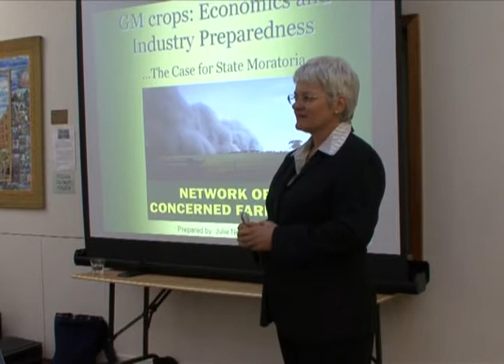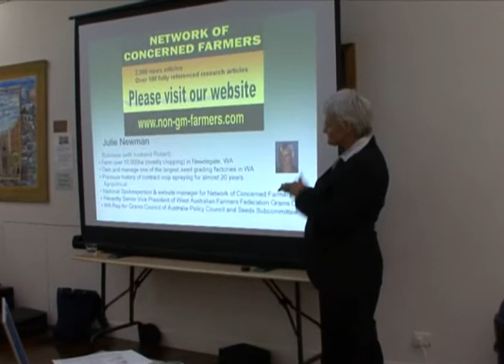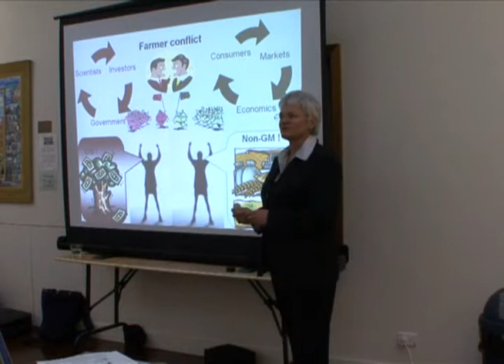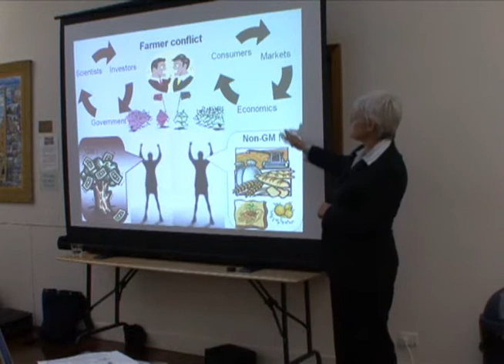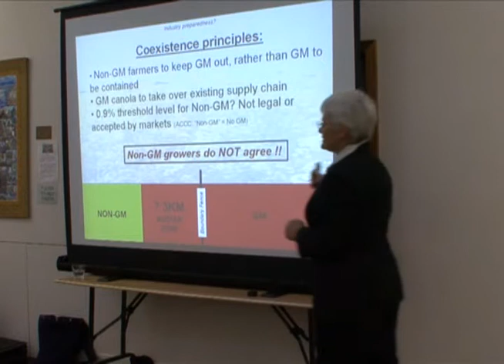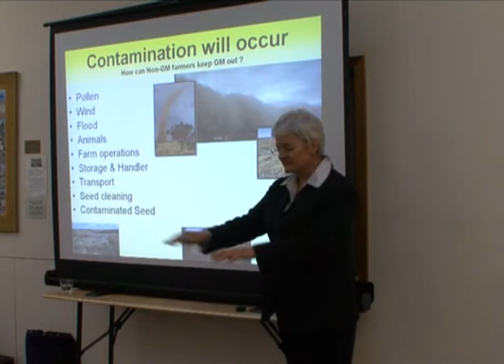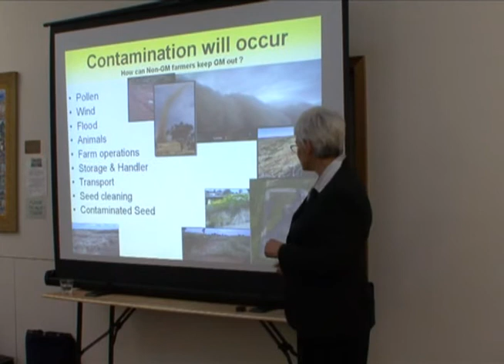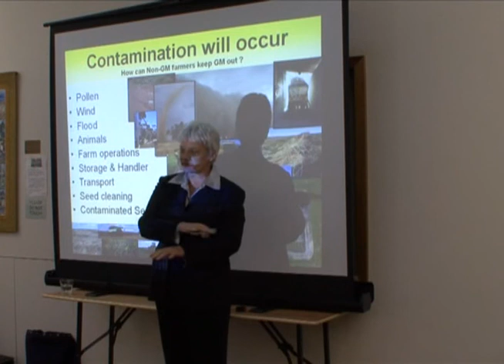Genetically Modified Crops pt 1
WA farmer, Julie Newman from the network of concerned Farmers explains the issues farmers have with the way genetically modified crops are managed and it`s implications to other farmers